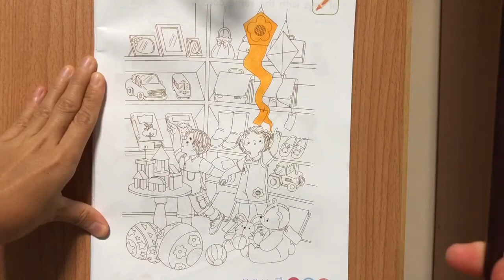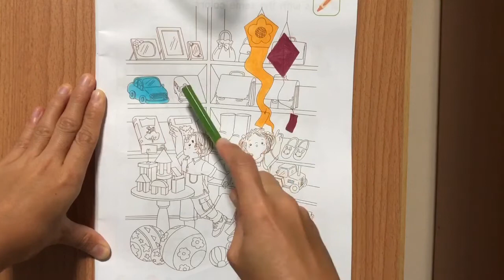K2 B2 LE5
TOYS
Color the pictures of toys